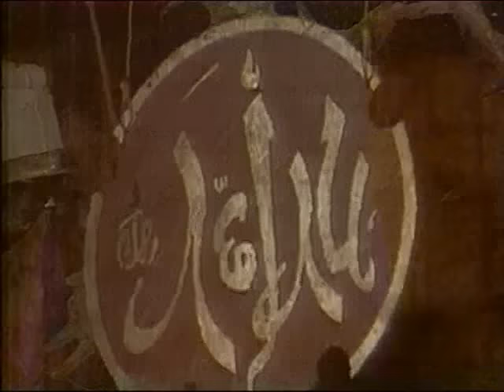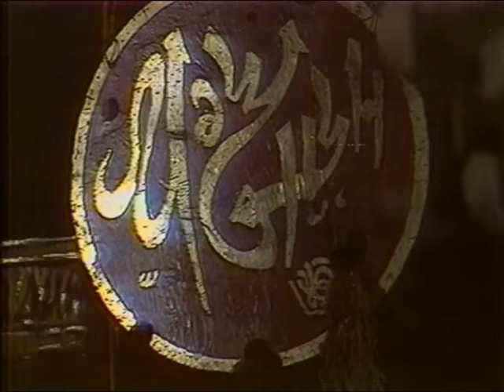Üzeyir Hacıbəyov — "Leyli və Məcnun" operası | 1978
Üzeyir Hacibəyov - "Leyli və Məcnun" operası.

Leyli  - Zeynəb Xanlarova,
Məcnun - Arif Babayev,
Leylinin anası -- Gülxar Həsənova,
Leylinin atası -- Firudin Mehdiyev,
Məcnunun anası -- Səriyyə Məhərrəmova,
Məcnunun atası -- Hüsnü Qubadov,
Zeyd  - Fərhad Dadaşov,
Nofəl - Şahlar Quliyev,
İbn Salam -- Canəli Əkbərov,
Şeyx -- Kamil Hüseynov.

Azərbaycan Dövlət Akademik Opera və Balet Teatrının xoru, baleti və simfonik orkestri.

Dirijor - Kazım Əliverdibəyov,
Xormeyster - Nicat Məlikov,
Solo tarda müşayiət edir - Bəhram Mansurov.

Opera və Balet Teatrında translyasiyadan 1978-ci ildə lentə yazılmışdır.